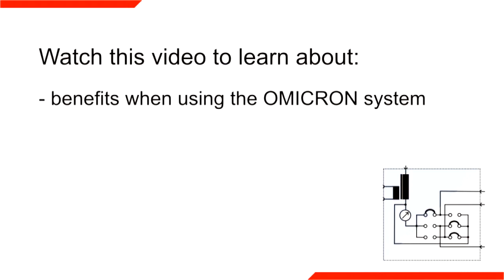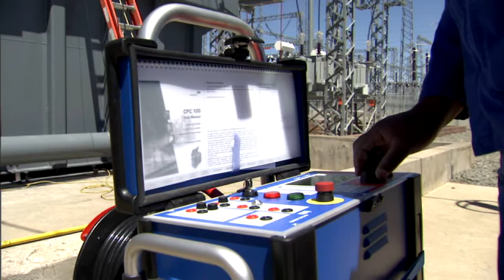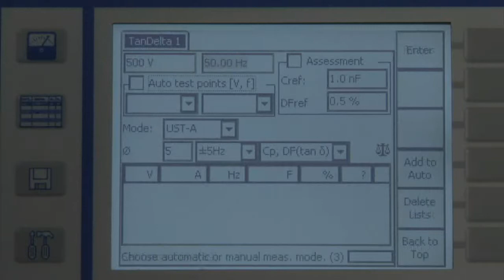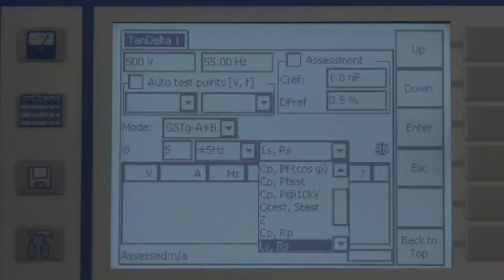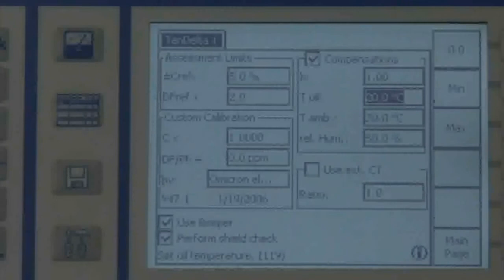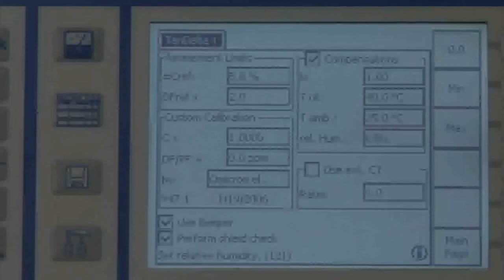Präzisionsmesssystem zur Isolierstoffdiagnose - Die Vorteile der OMICRON-Lösung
Dieses Video zeigt die wichtigsten Anwendervorteile des Präzisionsmessystems zur Kapazitäts- und Verlustfaktormessung von OMICRON. Es erklärt die Vorteile einzelner Funktionen für eine genaue und Anwenderfreundliche Isolierstoffdiagnose. Anhand eines Beispiels werden die Messeingänge A und B mit Relaismatrix erklärt, die mehrere Messungen ohne Umverdrahten ermöglichen.